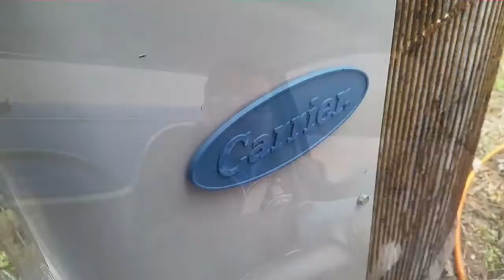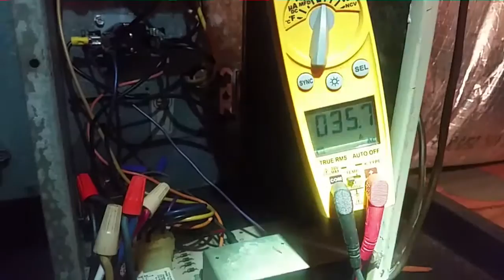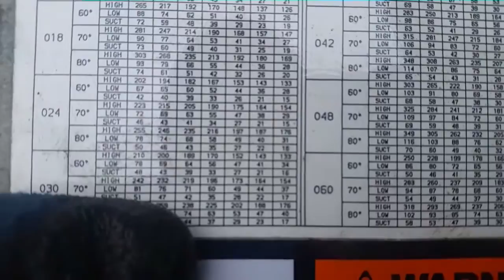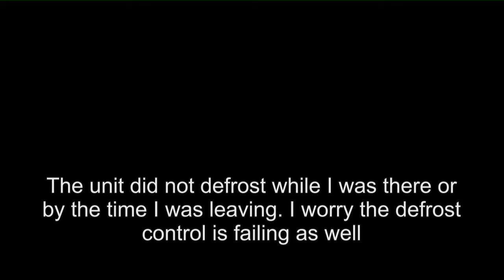Carrier Split Heat Pump System Heat Strip and Contactor Failure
Do not try this at home! HVAC training is required!